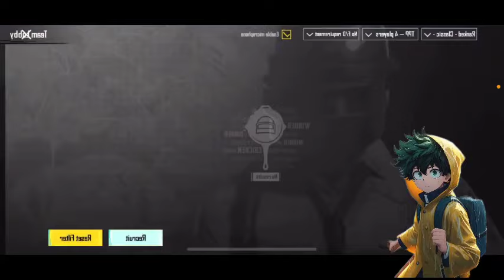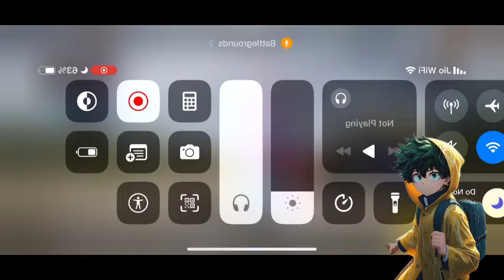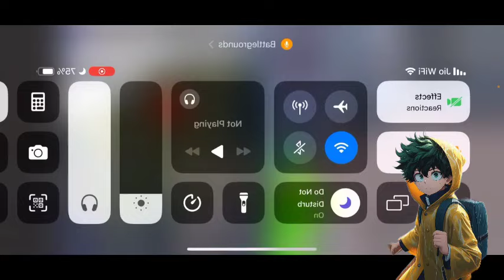What if Female Deku married Shigaraki I Part 2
𝗧𝗜𝗧𝗟𝗘 :-Goddess of Spring

𝗔𝗨𝗧𝗛𝗢𝗥 :- By MamaDonovan

                                                                                                               ⋆ ᴅɪꜱᴄʟᴀɪᴍᴇʀ  ⋆